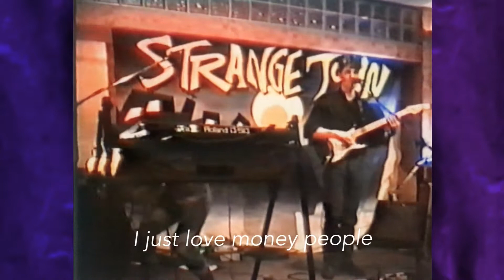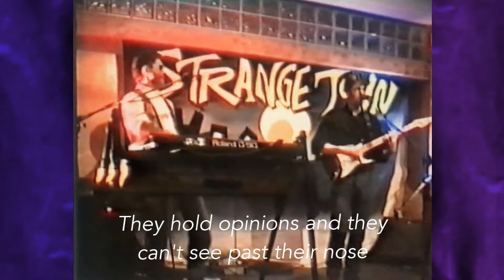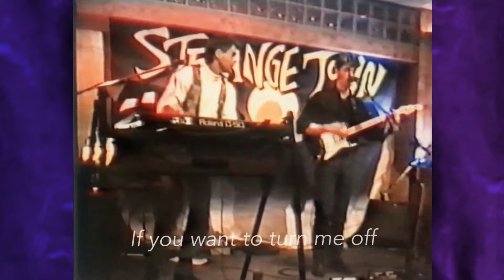Money People (live, 1993) Pete Pascoe & Paul Dredge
Let's go way back in time now, to 1993 ( what was your hair like?)… This is Paul Dredge(NZ) singing and playing guitar, with myself on my 80s keyboard rig, performing live @ Bacchus bar in Palmerston North, New Zealand.